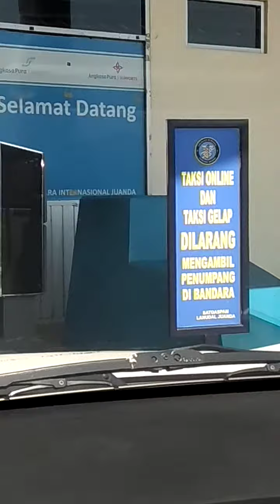Perjalanan tol panjang menuju air port internasional juanda Surabaya Jawa timur#airport#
Perjalanan kami dengan Abang menuju bandar udara juanda Surabaya. setelah liburan sekolah, berkeliling di destinasi wisata Jawa timur .sangat melelahkan.
liburan panjang di pulau Jawa.
dan bnyak lagi wisata di Jawa timur yang akan memanjaka kita dengan berbagai keindahan alam dan satwanya.
termasuk Pujon Malang, batu malang dan pantai pesisir selatan Jawa.